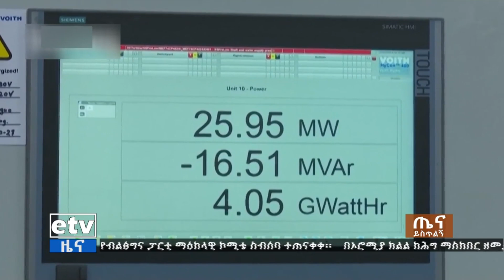የአረንጓዴ አሻራ እና የሕዳሴ ግድብ Etv | Ethiopia | News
የአረንጓዴ አሻራ እና የሕዳሴ ግድብ